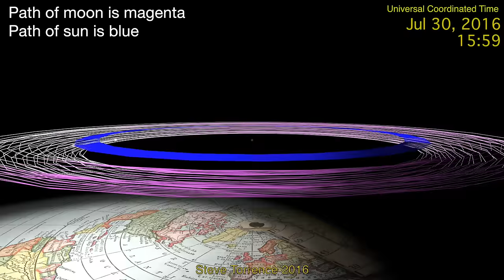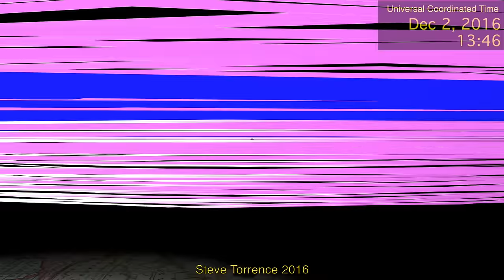Flat Earth CC 2.0 (side view of Sun & Moon with Tracers) Jun 21 2016 - Jun 21 2017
Jun 21 2016 - Jun 21 2017